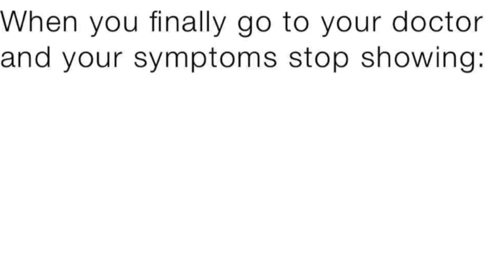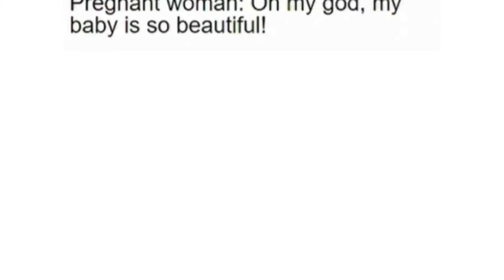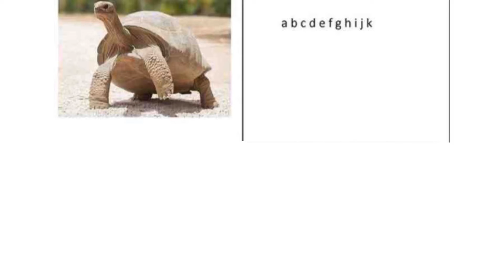Daily Crispy Memes 199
US West Coast - 8AM
US East Coast - 11AM
UK - 3PM
Central Europe - 4PM

AND on Memes!

Don't forget about Twitter!